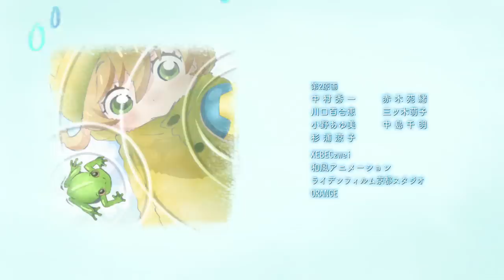sweetness & lightning - Ending | Maybe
Artist: Brian the Sun
Song: Maybe